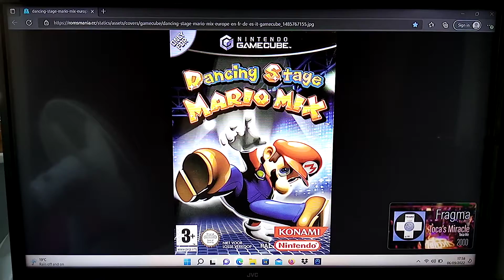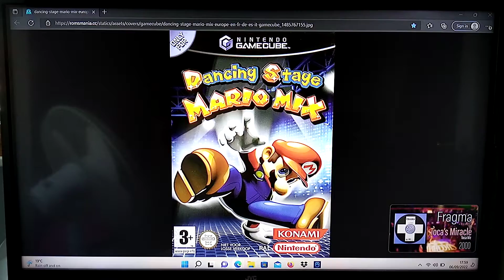Dancing Stage Mario Mix UK With Fragma + Coco Star - Toca's Miracle (2000) Soundtrack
Dancing Stage Mario Mix UK With Fragma + Coco Star - Toca's Miracle (2000) Soundtrack Instead Of Dance Dance Revolution Mario Mix USA